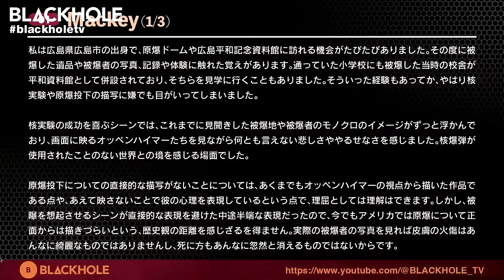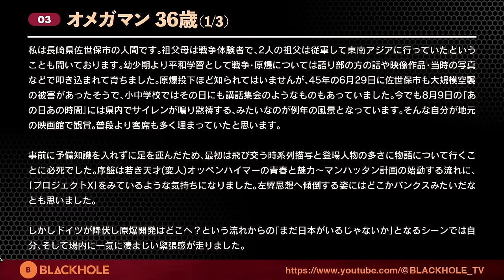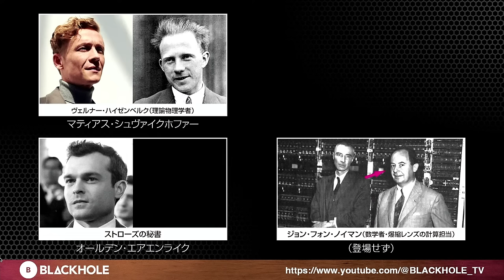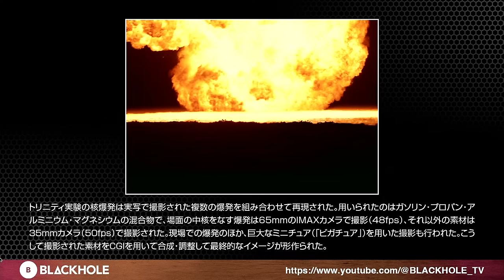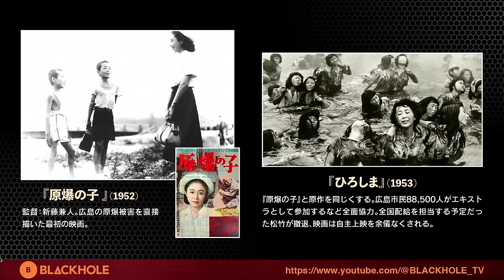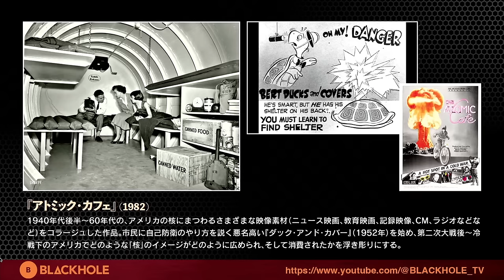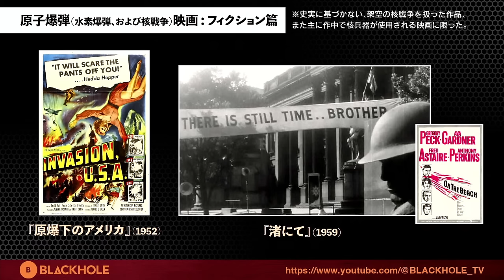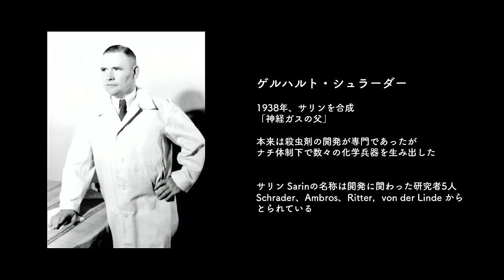徹底検証！『オッペンハイマー』と映画は原爆をどう描いてきたのか（高橋ヨシキ+柳下毅一郎+てらさわホーク）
ようやく日本公開となったクリストファー・ノーラン監督最新作『オッペンハイマー』を紐解きつつ、映画の世界で原子爆弾がどのように描かれてきたのかについて、ノンフィクション・フィクションの両面から迫ります！

最新情報を随時更新！　blackholetv を付けて感想ツイートしてください！

◆高橋ヨシキ
・メルマガ【高橋ヨシキのクレイジー・カルチャー・ガイド】

‹高橋ヨシキさんプロフィール›
ライター、アートディレクター、デザイナー、チャーチ・オブ・サタン公認サタニスト。
著書に映画評集『暗黒映画入門／悪魔が憐れむ歌』（ちくま文庫）、『高橋ヨシキのシネマストリップ』シリーズ（スモール出版）など。
企画・脚本・監督を務めた映画「激怒」絶賛配信中（U-NEXTほか）

◆てらさわホーク
‹てらさわホークさんプロフィール›
ライター。
著書に『シュワルツェネッガー主義』（洋泉社）、『マーベル映画究極批評 アベンジャーズはいかにして世界を征服したのか？』（イースト・プレス）など。

◆柳下毅一郎
・WEBマガジン【柳下毅一郎の皆殺し映画通信】
‹柳下毅一郎さんプロフィール›
映画評論家、翻訳家。
著書『興行師たちの映画史 エクスプロイテーション・フィルム全史』(青土社)など。
ガース柳下の筆名で『ファビュラス・バーカー・ボーイズの映画欠席裁判』(洋泉社/文春文庫)を町山智浩と共著。
訳書にアラン・ムーア／ジェイセン・バロウズ〈ネオノミコン〉シリーズ、ジョン・ウォータ
ーズ『ジョン・ウォーターズの地獄のアメリカ横断ヒッチハイク』 （国書刊行会）など。